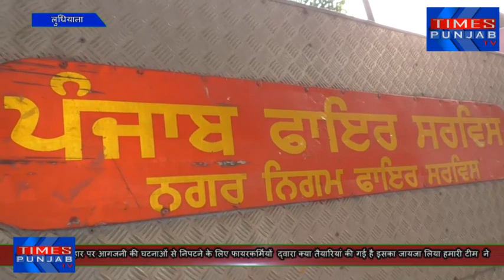दीपावली पर आगजनी की घटनाओं से निपटने के लिए फायरकर्मियों की क्या तैयारियां है जाना हमारी टीम ने